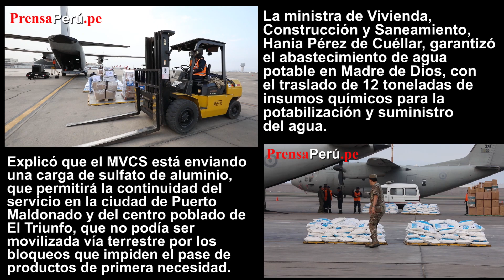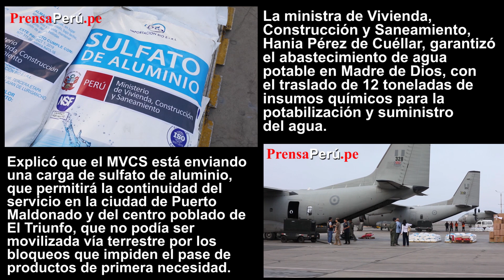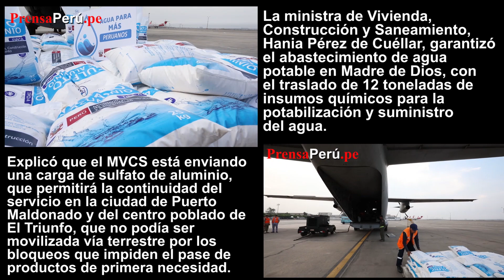Ministerio de Vivienda: Agua potable en Puerto Maldonado con 12 Toneladas de sulfato de aluminio.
Agencia Peruana de Noticias PRENSAPERU.PE Twitter: @prensaperupe La ministra de Vivienda, Construcción y Saneamiento, Hania Pérez de Cuéllar, garantizó el abastecimiento de agua potable en Madre de Dios, con el traslado de 12 toneladas de insumos químicos para la potabilización y suministro del agua.

Pérez de Cuéllar supervisó la habilitación de un puente aéreo para el envío de productos de primera necesidad desde el Grupo Aéreo N° 8, donde estuvo acompañada del ministro de Defensa, Jorge Chávez; la ministra de la Mujer, Nancy Tolentino; y el viceministro de Prestaciones y Aseguramiento en Salud, Henry Rebaza,

“Esta acción es una muestra clara del trabajo conjunto del Ejecutivo para cuidar de nuestros hermanos y hermanas”, sostuvo la titular del Ministerio de Vivienda, Construcción y Saneamiento (MVCS).

Explicó que el MVCS está enviando una carga de sulfato de aluminio, que permitirá la continuidad del servicio en la ciudad de Puerto Maldonado y del centro poblado de El Triunfo, que no podía ser movilizada vía terrestre por los bloqueos que impiden el pase de productos de primera necesidad.

“El bloqueo de carreteras está afectando a los más vulnerables, los están dejando sin medicamentos, sin alimentos, sin acceso a agua limpia”, remarcó Pérez de Cuéllar. “Una vez más, invocamos a estas personas que están perjudicando a la población, incluso a sus propias familias, a abrir las vías”, agregó.

El sulfato de aluminio es un insumo necesario en el proceso de potabilización del agua. La Planta de Tratamiento de Agua Potable (PTAP) de Puerto Maldonado, utiliza entre 600 y 1000 kg diarios de este compuesto, y al no contar con el stock suficiente, se corría el riesgo de no poder producir más agua potable para la población.

Las 12 toneladas de sulfato de aluminio llegarán en 3 vuelos y serán entregadas por el director ejecutivo del Organismo Técnico de Administración de los Servicios de Saneamiento (OTASS), Héctor Barreda, a la EPS Empresa Municipal de Agua Potable y Alcantarillado de Tambopata (Emapat), que de esta manera garantizará el abastecimiento a 115 mil habitantes de Puerto Maldonado y del Centro Poblado El Triunfo, por 20 días.

MEDICINAS Y ALIMENTOS
Asimismo, se está trasladando más de 1 tonelada de medicamentos, dispositivos y equipos médicos para el hospital Santa Rosa de Puerto Maldonado, gestionados por el Ministerio de Salud; así como alimentos y otros bienes, gestionados por el Ministerio de la Mujer y Poblaciones Vulnerables, para los Centros de Acogida Residencial (CAR) de Puerto Maldonado.

Fuente: Agencia Peruana de Noticias PRENSAPERU.PE Twitter: @prensaperupe